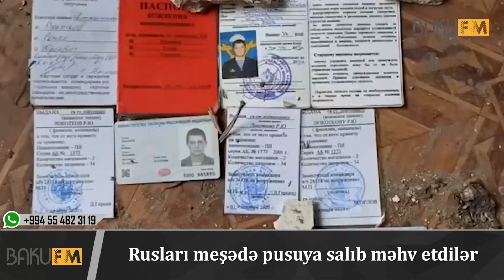Meşədə pusuya düşən rus əsgərləri MƏHV EDİLDİ - VİDEO